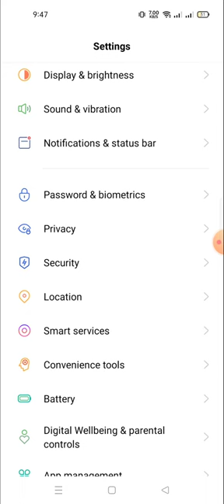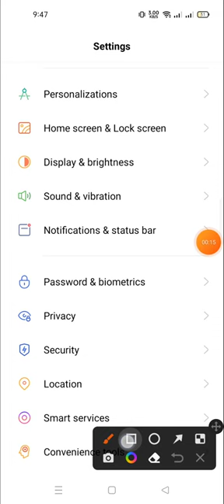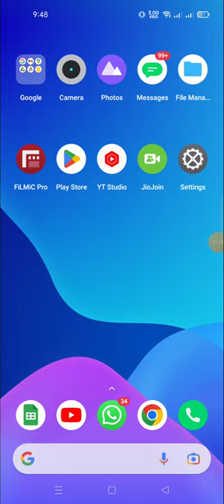change the home screen layout in realme 10 pro | how to change home screen layout in realme